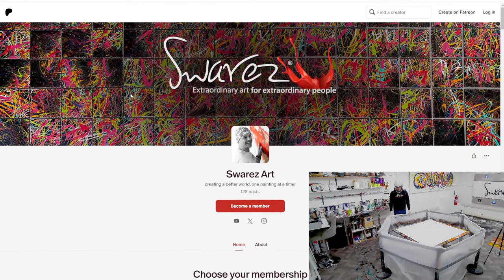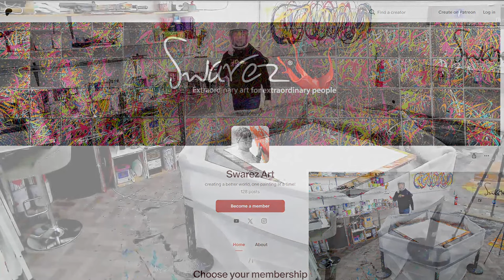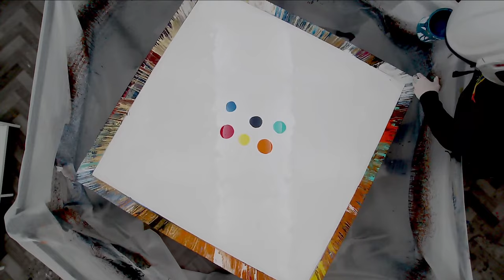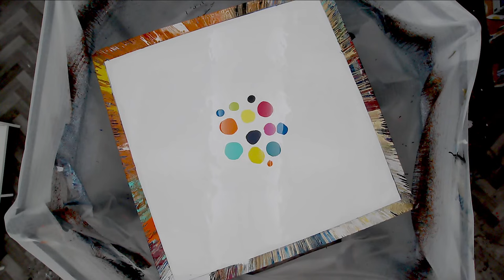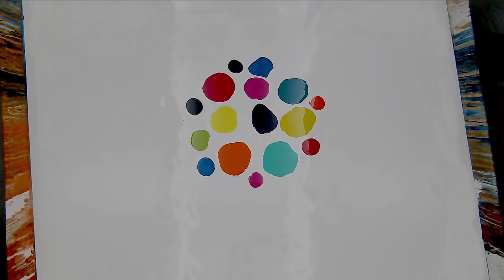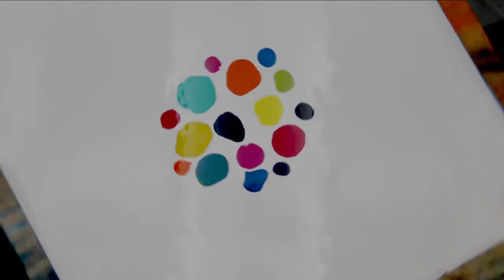SPIN ART PAINTINGS CREATED LIVE! Mesmerizing fun with paint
In this broadcast I am painting THREE canvases on my amazing spin art table. All three are very different but all are created with my unique enamel paints.

ARE YOU NEW TO THE CHANNEL? Excellent! A big welcome to you. We are LIVE from the studio every Wednesday so why not come and take a look on the next stream?